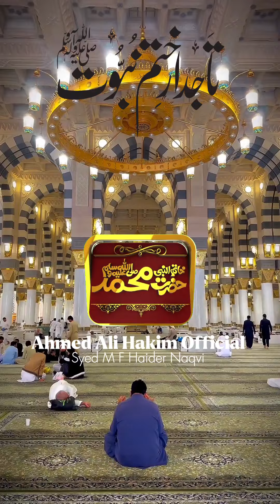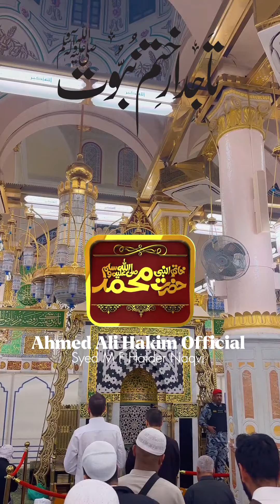✋️تاجدارِ ختم النبوتؐ زندہ باد✋️khatamy_nabut_zinda_bad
✋️تاجدارِ ختم النبوتؐ زندہ باد✋️